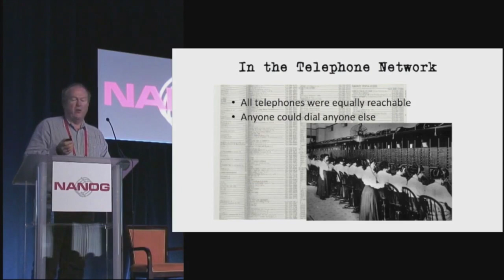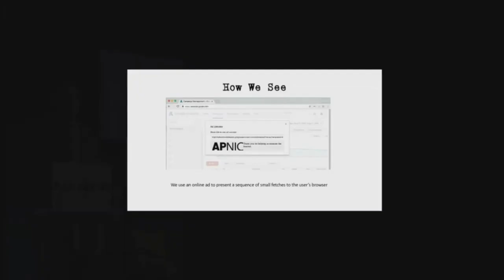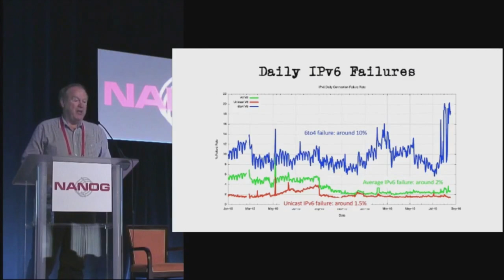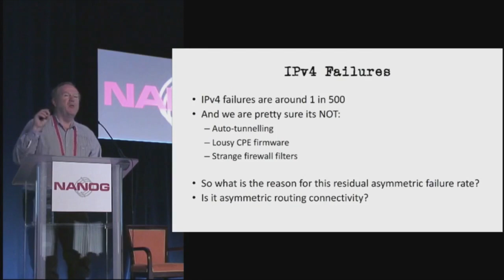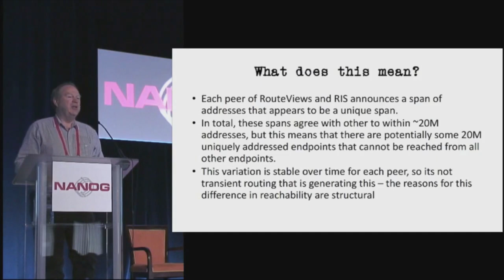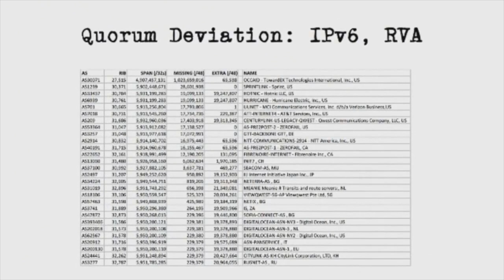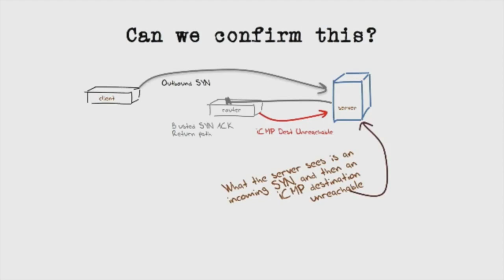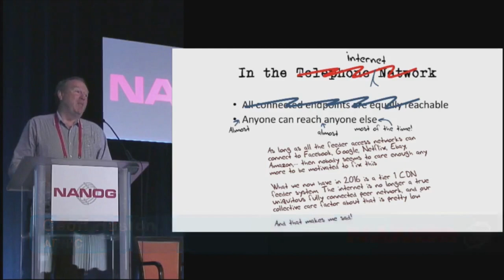Best of NANOG 68: Desperately Seeking Default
Join us in a throwback to the time Geoff Huston presented at NANOG 68!

Is "default" the same all over the Internet? Does every component network in the Internet see the same of routes, or are there routes that are only visible to a subset of the Internet? This presentation analyses the route sets advertised to a number of the route collection points and looks for differences in the various route sets to see where and how "default" differs between networks.

Speaker(s):
Geoff Huston, APNIC